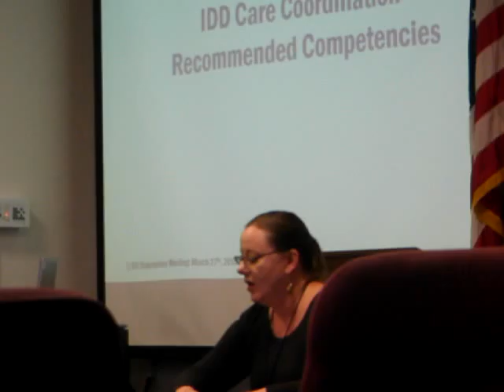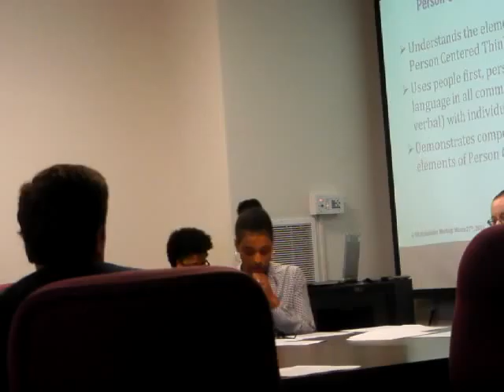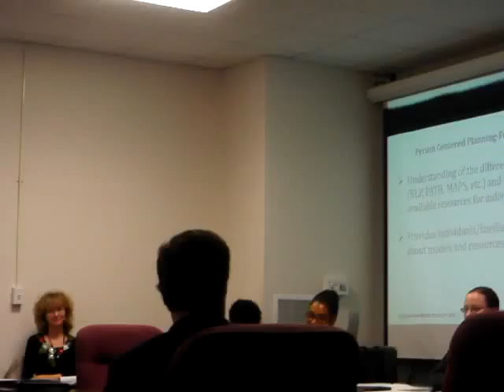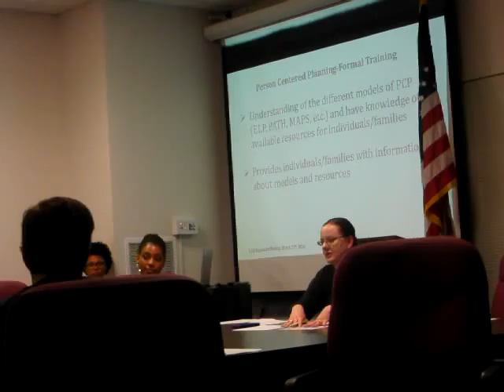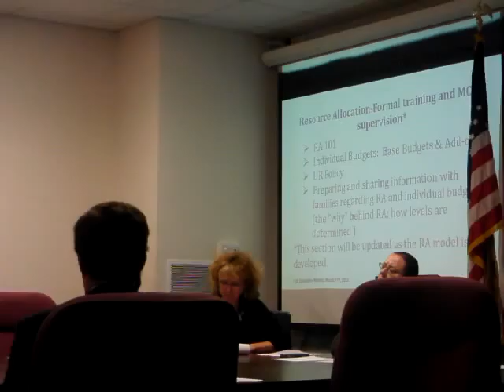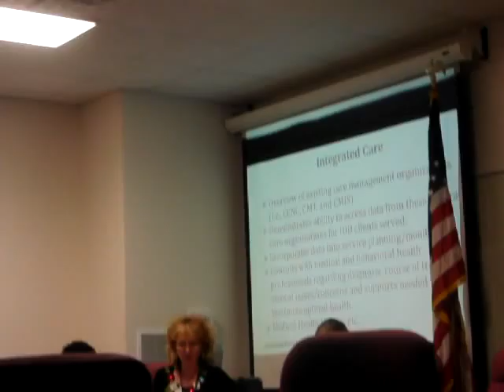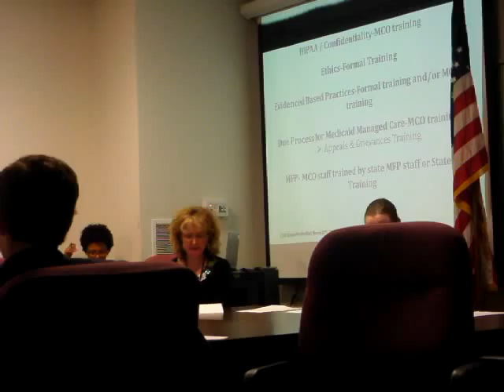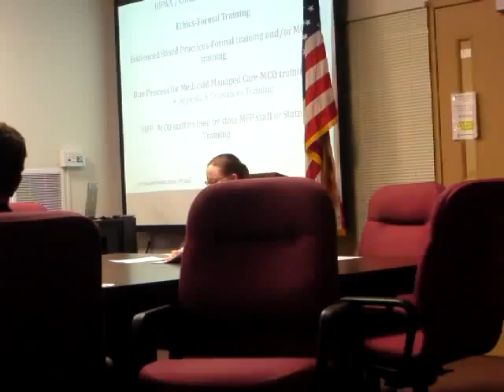1 of 2: 1915(c) Stakeholder Group (Raleigh) 3/27/15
Discussion of PROPOSED Care Coordinator CORE COMPETENCIES.  Also, SIS for ISP Planning.